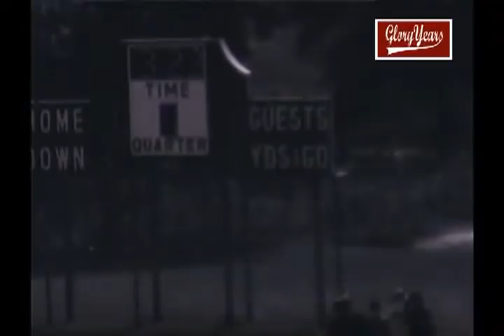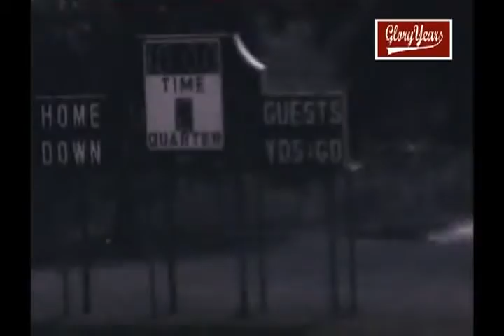Glenbard West vs Proviso West 1974 IllIndianaois Football (1 of 2)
GloryYears.com Presents - Glenbard West vs Proviso West  1974 IllIndianaois Football (1 of 2)-r7990